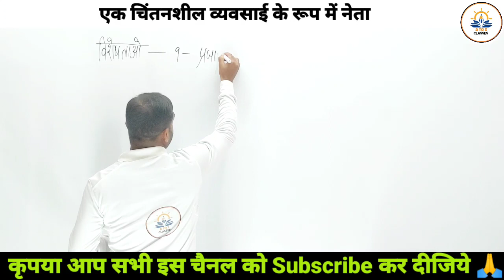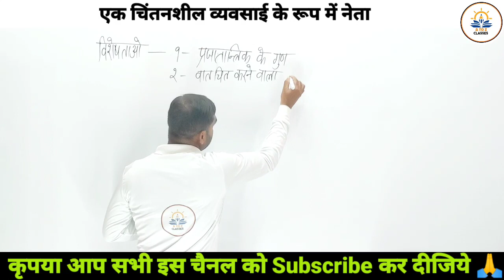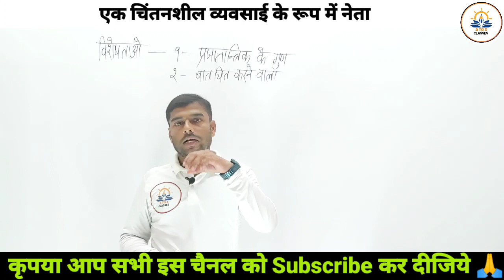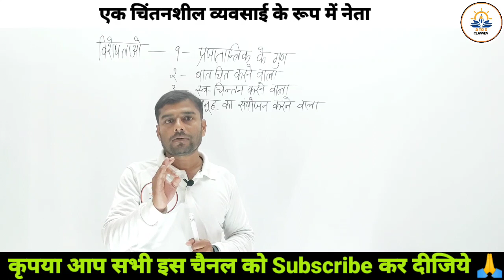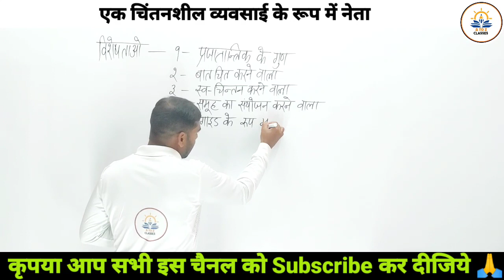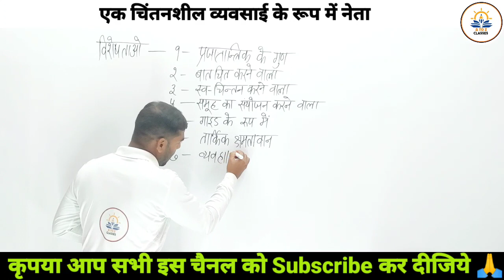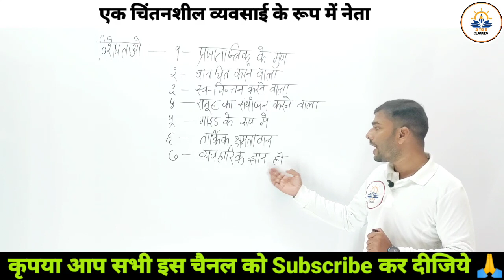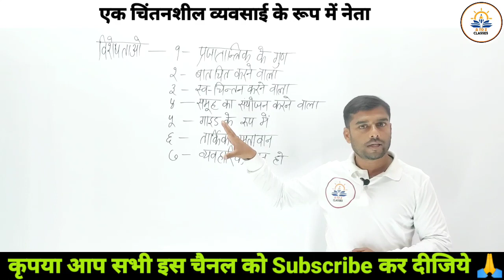KVS PRT 2023 Unit - 3 || Leader as Reflective Practitioner || चिंतनशील व्यवसाई के रूप में नेता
KVS PRT 2023 Unit - 3 || Leader as Reflective Practitioner || चिंतनशील व्यवसाई के रूप में नेता || By - Rajnesh Sir ||
kvsexamdate, kvs padagogy, kvs prt Leader as Reflective Practitioner by rajnesh sir a to z classes,
kvs padagogy, kvs prt 2023 preparation, kvs prt unit 03